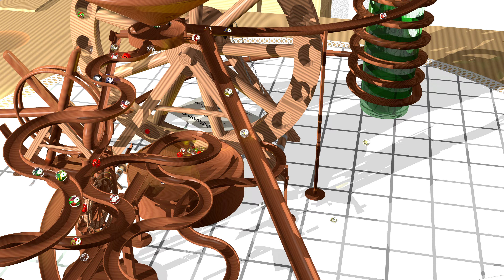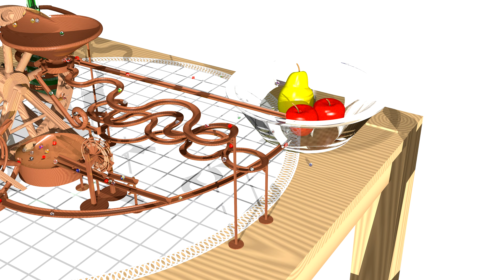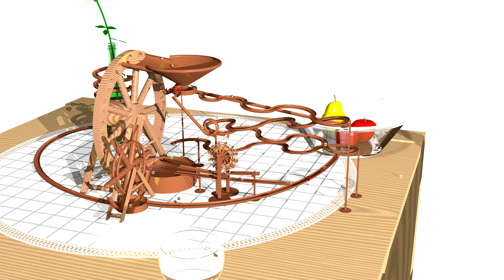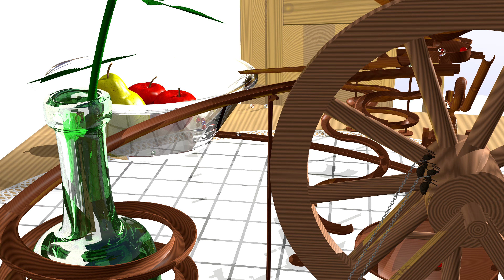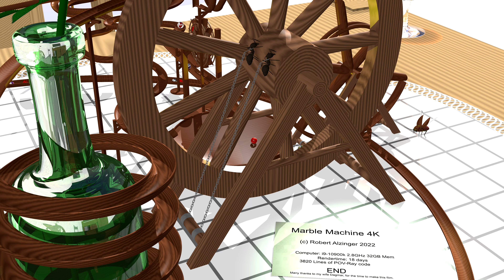Marble Machine 2020 4K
A Marble Machine in 4K with a looping. It is a computer animation in POV-Ray.

Rendering time was 19.4 days.
Everything is coded in POV-Ray, no other Kinematic program. The kinematics source is 100 lines of POV-Ray code. POV-Ray is running 7000 Frames. Every frame reads the Position of the marble from a textfile, calculates the new position, displays everything, and writes the new position back to the file (overwrite). That's it.

Please view in High Resolution and Fullscreen.